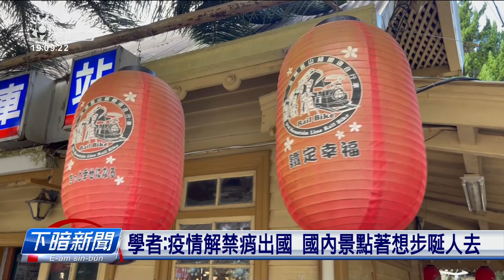五日節連假痟出國 桃機預估逐日有13萬旅客| 公視台語台 | 20230621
明仔載開始、有四工的五日節連假，真濟人趁機會出國，早起桃園機場就真濟人。桃園機場公司估計，這改連假、一工的平均旅運量，會到13萬人次，已經轉到疫情進前的水準。益若國內旅遊，是"馬祖"和"澎湖"上衝，訂房率攏欲到九成。

四節新聞 ：　逐工（每天）09:00 / 12:00 / 15:00（拜一至拜五） / 19:00